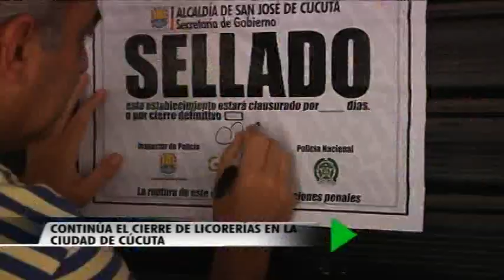Información Oriente Noticias